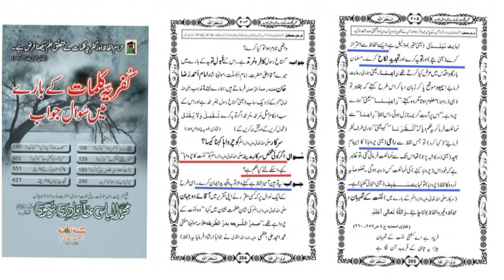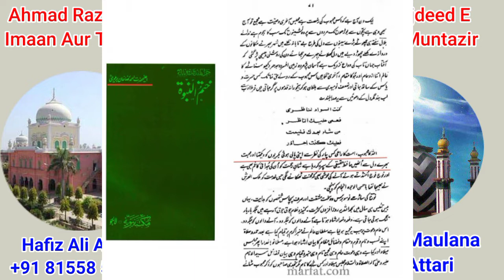Raina Par Munazra | Kya Ahmad Raza Ne Tuba Kiya tha | By Hafiz Ali Asgar vs Adil Attari